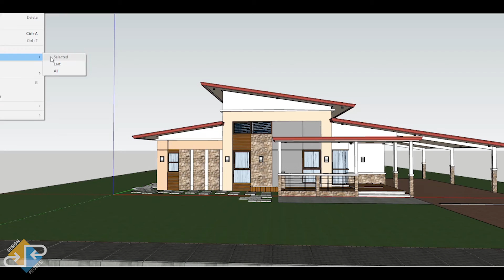Bungalow House Design (3 bedroom 200 sqm Floor Area)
Jricafort Design process